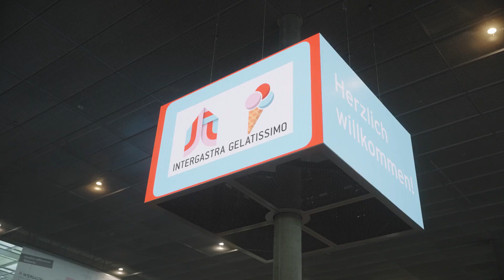Taste & Talk, Intergastra 2024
Herzlich willkommen bei Taste & Talk, dem neuen Branchen-Hotspot auf der Intergastra! Hier kommen Experten aus den Bereichen System-, Individual- und Gemeinschaftsgastronomie in lockerer Atmosphäre zusammen, um die neuesten Produkte in einem lebendigen gastronomischen Umfeld zu erleben.